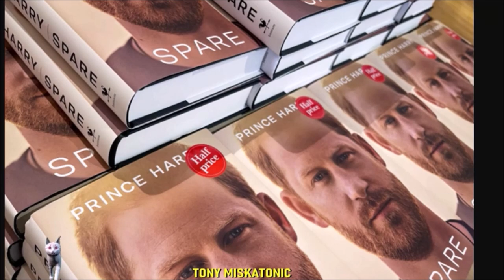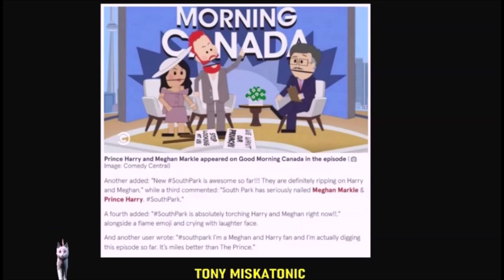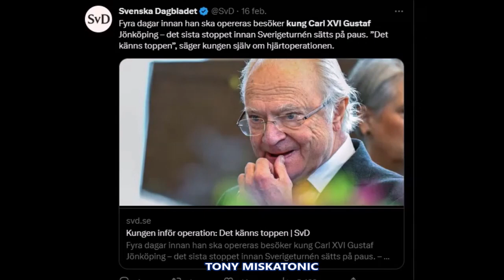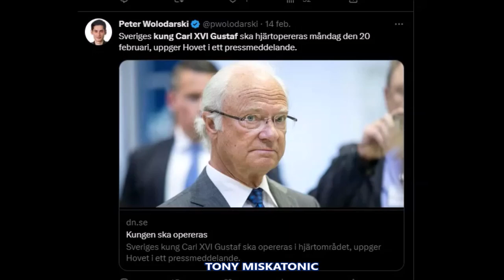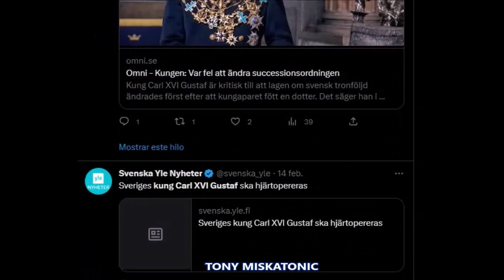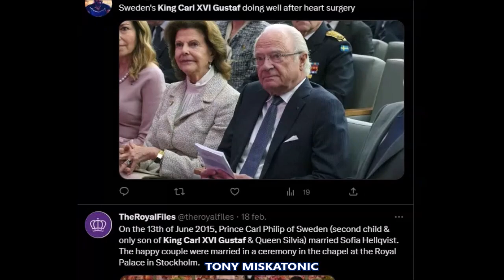MEGHAN MARKLE FURIOSA POR EL EPISODIO DE SOUTH PARK SOBRE LOS SUSSEX.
Únete a este canal para acceder a sus beneficios:
La duquesa de Sussex quedó "molesta y abrumada" por la forma en que ella y el príncipe Harry son representados en un episodio de South Park, afirmaron fuentes internas.

El episodio, titulado 'The Worldwide Privacy Tour', se burla de las quejas de la pareja, mientras que otro personaje presenta a Meghan como una 'chica de la hermandad de mujeres, actriz, influenciadora, víctima'.

La serie satírica ridiculizó las demandas de privacidad de la pareja durante una campaña publicitaria para la autobiografía del príncipe 'Waaaagh', una excavación en las memorias recientes de Harry, Spare, en el brutal episodio de la semana pasada.